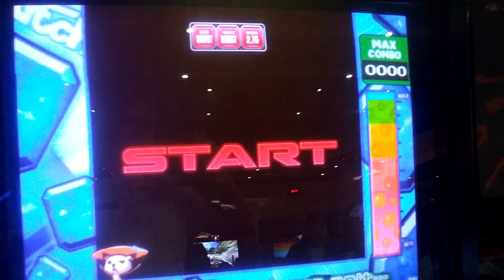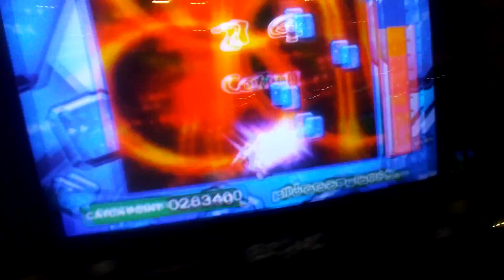20160921 EZ2AC:NT EZ2CATCH ApolloN[HD](16)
Option : None
영상은 오랜만에 올리는데 찍어둔 영상이 없어서 고민...